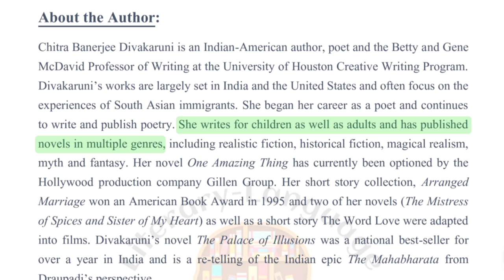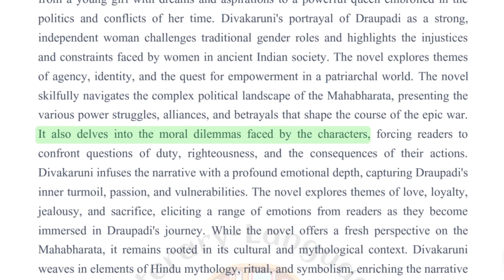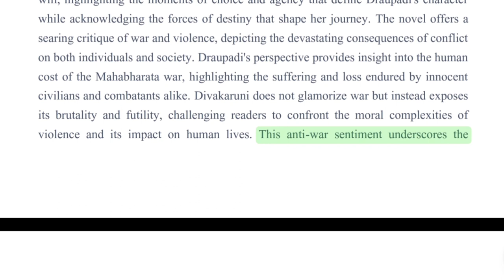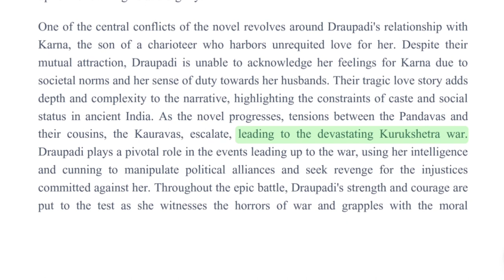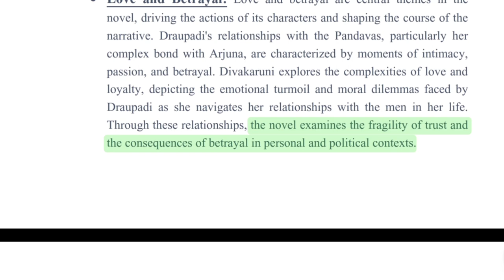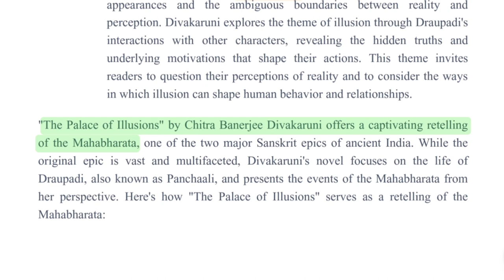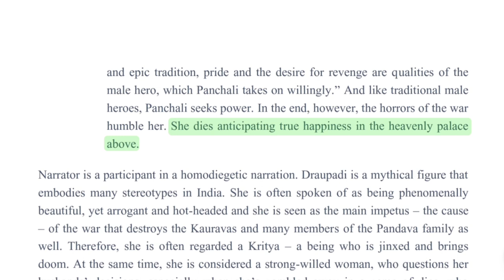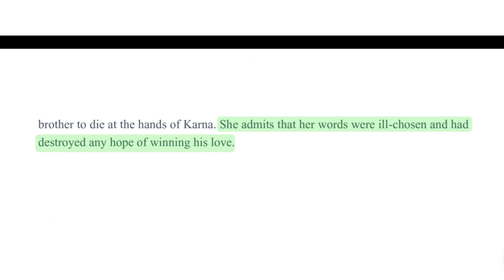The Palace of Illusions by Chitra Banerjee Divakaruni|Summary_Critical analysis|Themes|About author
The Palace of Illusions by Chitra Banerjee Divakaruni
This video is important for upcoming exams. Here is the mentioned points in the video:
★Critical Analysis
★Summary
★Themes
I tried to give a detailed explanation in this video. I hope you all like this video and this video is helpful for you all.